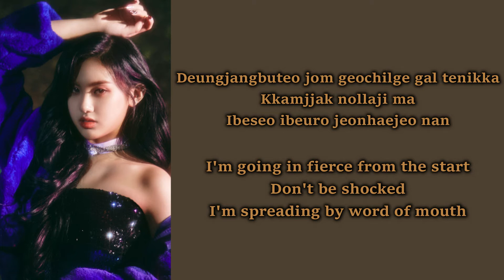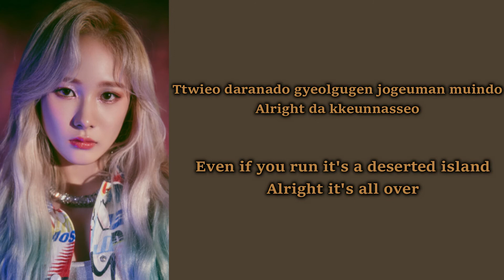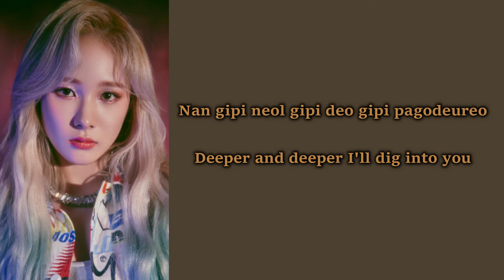EVERGLOW (에버글로우) - DUN DUN (Lyrics Rom/Eng)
By Loren

Song: DUN DUN
Album: 'reminiscence'
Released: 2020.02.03